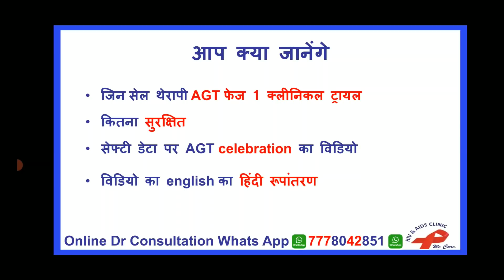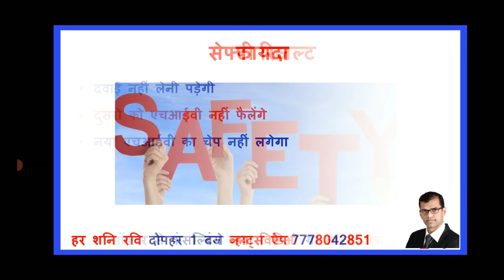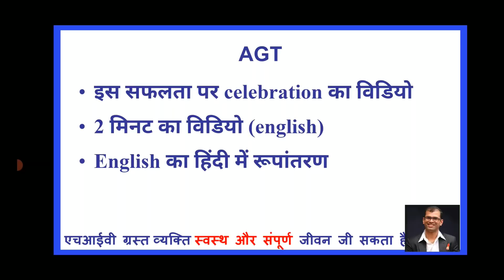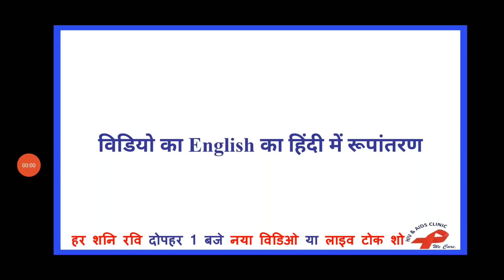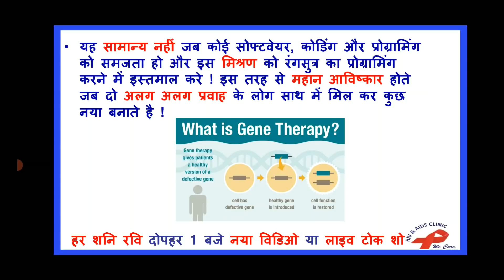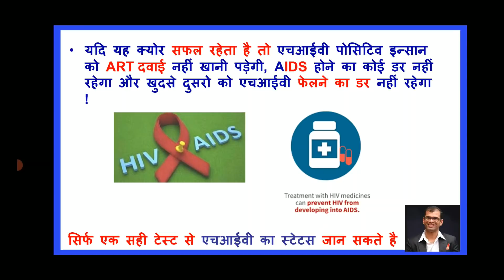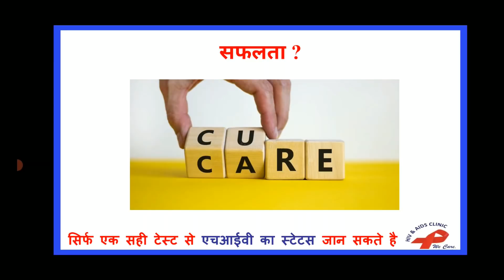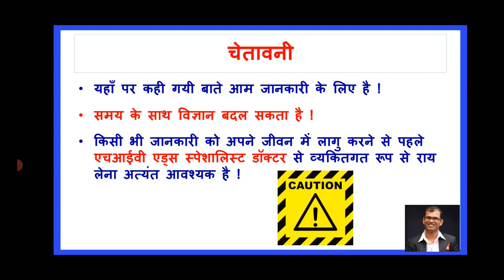AGT hiv cure Update | HIV gene therapy | hiv cure latest news 2022 in hindi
2030 तक भारत में एचआईवी महामारी का अंत करने के लिए कृप्या इस मुहीम से जुड़ कर सपोर्ट कर ने के लिए Google प्रोफाइल पर 5 स्टार ⭐⭐⭐⭐⭐ REVIEW  दे  | धन्यवाद

0:00 hiv cure
0:25 AGT hiv cure Update
0:05 hiv cure 2022 in hindi
1:50 AGT hiv cure progress
3:04 american gene technologies hiv
5:45 agt hiv cure
6:35 hiv cure latest news 2022 in hindi
7:23 AGT hiv cure news
8:15 hiv agt news
9:00 hiv cure news hindi
9:50 hiv cure latest news 2022 in hindi
10:30 hiv ka ilaj kab tak aayega
11:43 dr ketan ranpariya